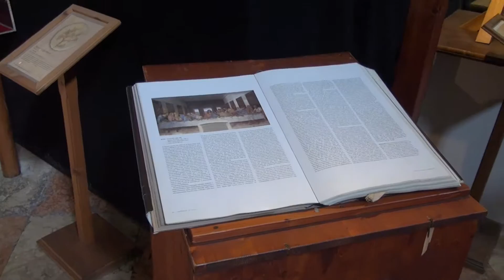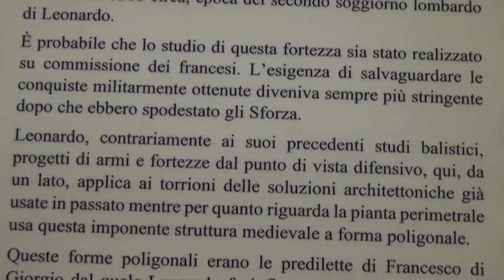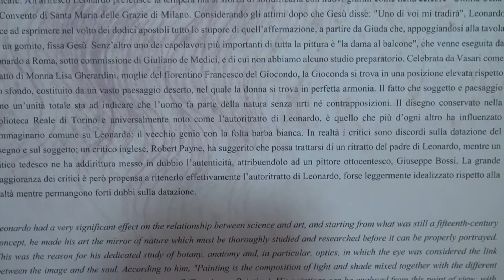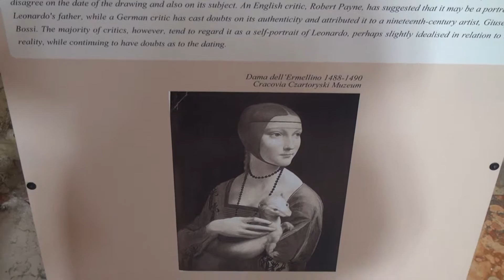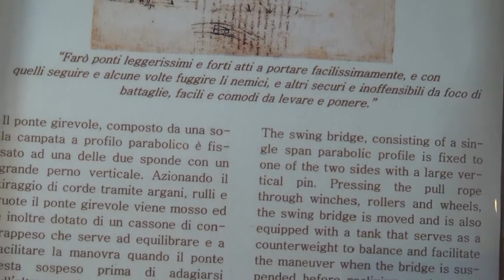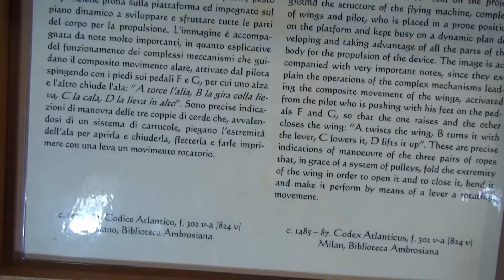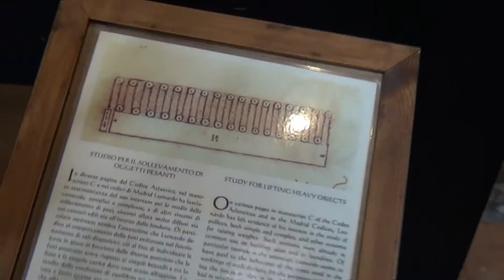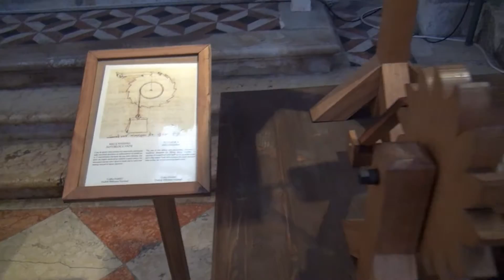Leonarda Da Vinci. Museum Venice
Leonardo di ser Piero da Vinci, more commonly Leonardo da Vinci or simply Leonardo, was an Italian Renaissance polymath whose areas of interest included invention, painting, sculpting, architecture, ... Wikipedia
Born: 15 April 1452, Anchiano, Italy
Died: 2 May 1519, Clos Lucé, Amboise, France
On view: The Louvre, National Gallery of Art East Building, MORE
Periods: High Renaissance, Early renaissance, Renaissance, Italian Renaissance, Florentine painting
Full name: Leonardo di ser Piero da Vinci
Siblings: Bartolomeo da Vinci, Giovanni